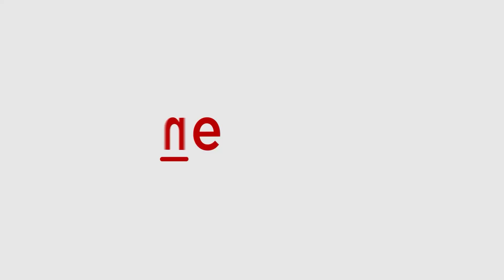Himachal Floods: Cloudburst wreaks havoc in Kullu, Several Houses Washed